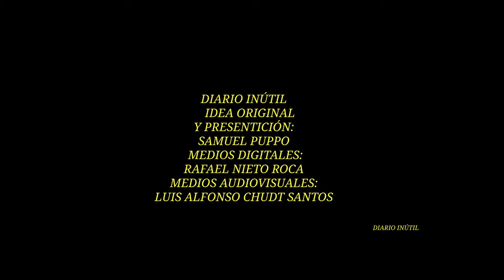LOS URMAH LOS CREADORES VIENEN A LA TIERRA ¡